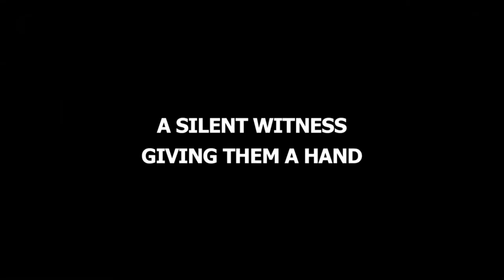2022 Korean Film Festival | The Day I Died : Unclosed Case Trailer (dir. PARK Jiwan)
On a dark stormy night, a young girl disappears on an island, leaving her shoes on the cliff and her last will in her house. Due to the bad weather, a body has yet to be found. In the absence of the body, the case cannot be closed, but is simply dismissed as suicide. Detective Hyun-soo heads to the island to investigate the mysterious death of the girl.

Title: 'The Day I Died : Unclosed Case'
Director: PARK Jiwan
Producer: JANG Jinseung, GWON Namjin & KIM Hangil

Watch the 2022 Korean Film Festival feature, 'The Day I Died : Unclosed Case', FOR FREE at SM Megamall Cinema #2, SM Grand Central Cinema #3, SM mall of Asia Cinema #5, SM North EDSA Cinema #6, SM Southmall Cinema #3 on August 11 and August 13, 2022  at 4:05PM.